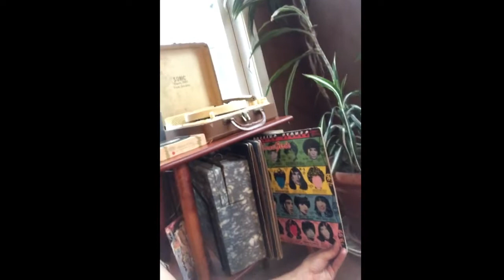North Pole Rock with Maryland Teacher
Join Maryland Teacher as she rocks out with her reindeer to a classic rockabilly Christmas song by Cathy Sharpe!